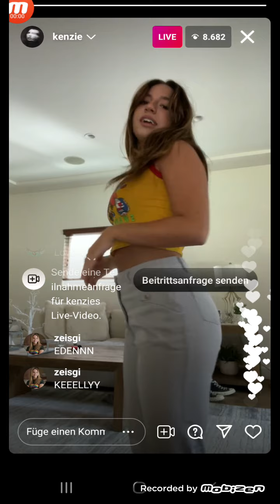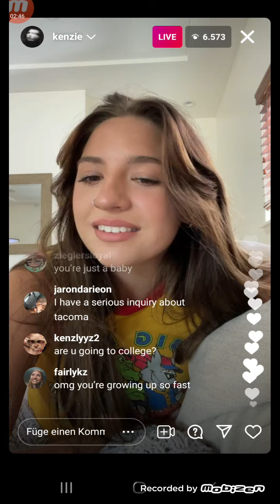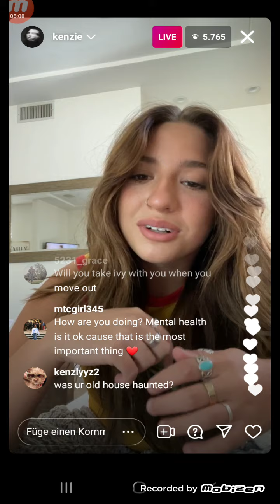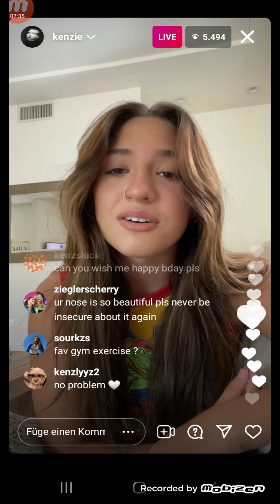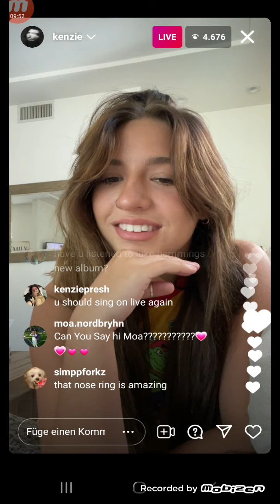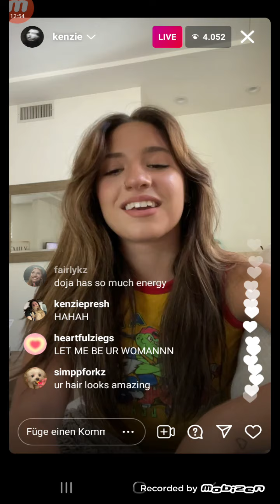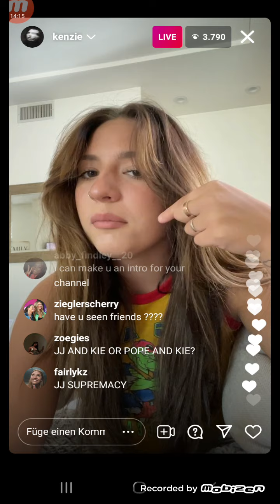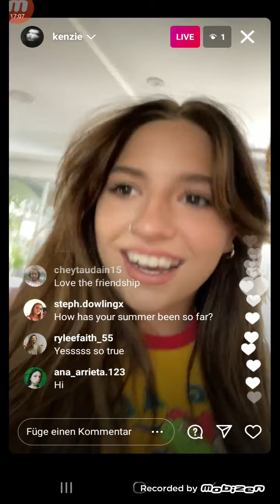Kenzie live 8/14/21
Kenzie's IG live